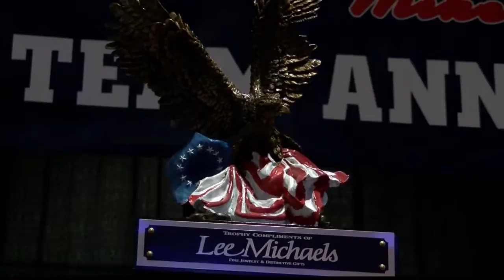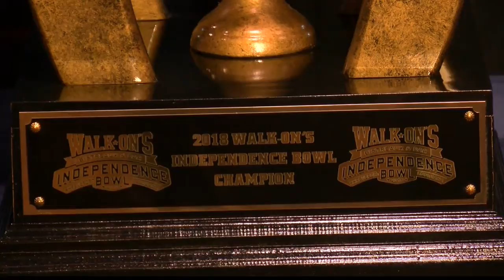Walk On's Independence Bowl Team Announcement Party